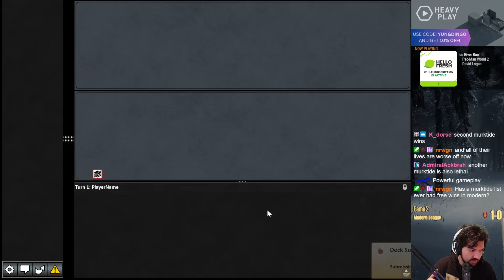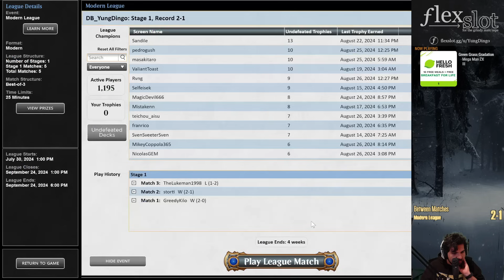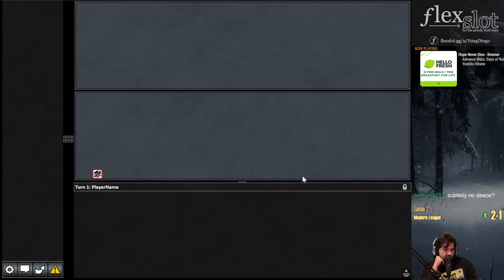Testing Frogtide in the Post Nadu Meta! | Dimir Murktide | Modern | MTGO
Match Timestamps:
00:00 Deck Tech
02:25 Round 1
18:38 Round 2
42:57 Round 3
1:05:39 Round 4
1:16:28 Round 5

Powered by Gloomshot (vers 24.8.23 chat)